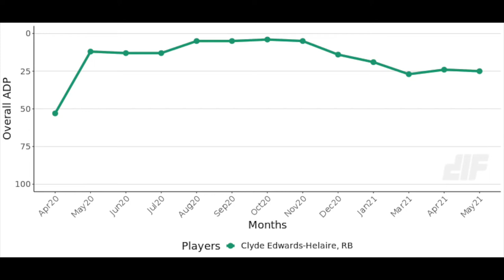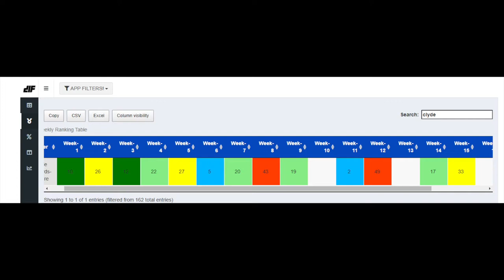Buy Clyde Edwards-Helaire In Fantasy Football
Join a fantasy league today!